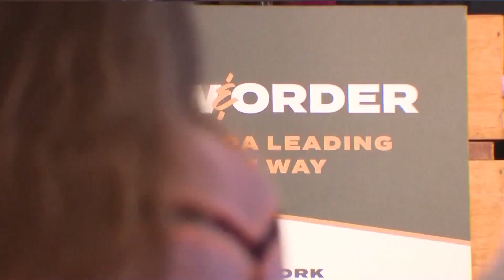DeSantis visits Illinois to speak to police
Florida Governor Ron DeSantis was in Elmhurst Monday evening to address members of the Chicago Fraternal Order of Police.